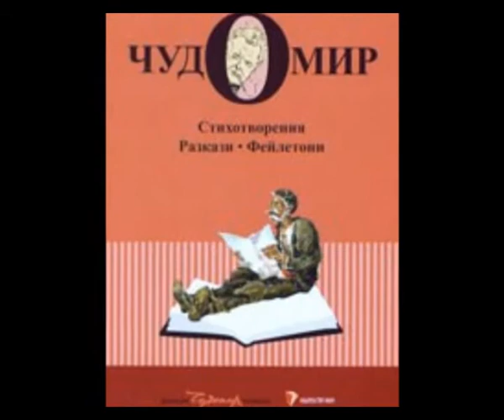Чудомир - "Неопечената баница", изп. Богдан Дуков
Димитър Христов Чорбаджийски (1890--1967) с псевдоним Чудомир е български писател-хуморист, краевед и художник.Първите му изяви в печата датират от 1907 г., когато негови карикатури и римувани злободневки биват публикувани във вестник Балканска трибуна; после следват първите му фейлетони, разкази, епиграми, публикувани от списанията Барабан, Остен, Жило, Червен смях, както и от вестниците Слово, Зора, Искра (Казанлък) и др. Чудомир придобива голяма популярност чрез кратките си хумористични разкази — те не слизат от читалищните сцени, а книгите му за кратко време претърпяват многобройни издания./ Chudomir (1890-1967) ist Bulgarische Schriftsteller, bekant mit seine Satirische Erzählungen und Feiletonen. " Der ungebrannte Strudel "- Darsteller und Inszenierung - Bogdan Dukov, 2017).